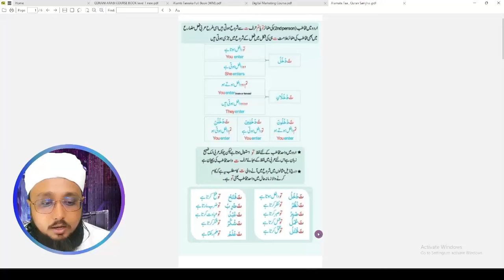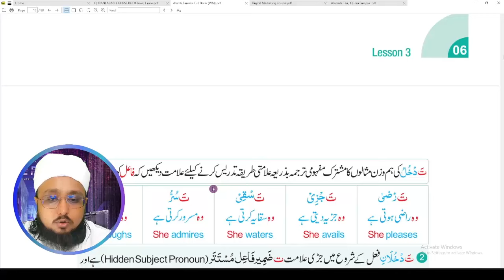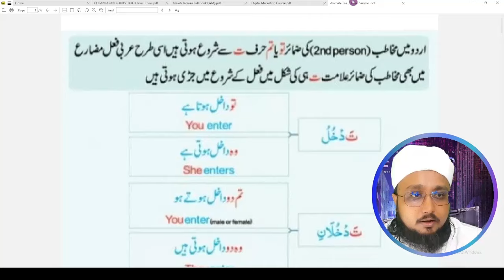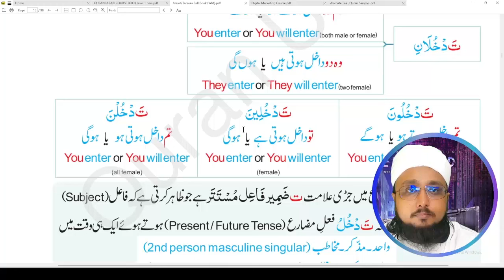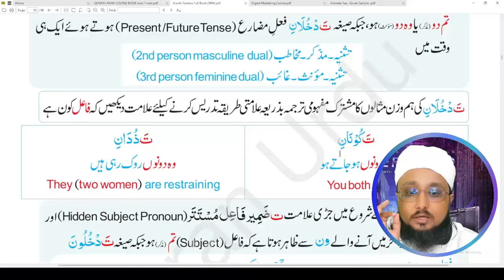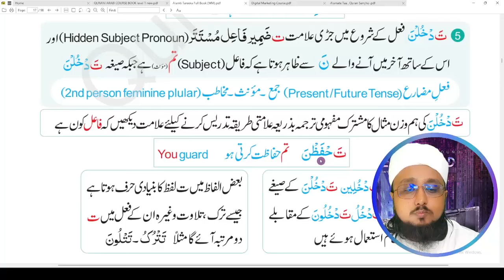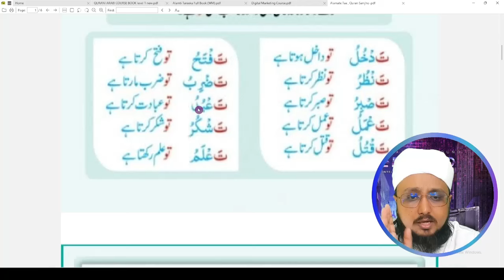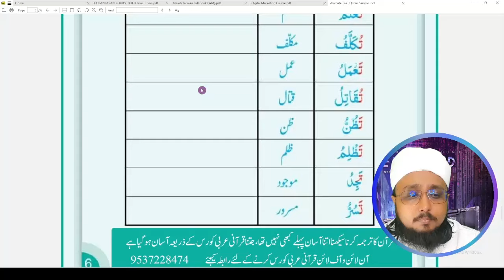𝐒𝐚𝐛𝐚𝐪 𝐍𝐨 𝟐 , 𝐀𝐥𝐚𝐦𝐚𝐭𝐞 𝐓𝐚𝐚 | 𝐐𝐮𝐫𝐚𝐧 𝐤𝐚 𝐓𝐚𝐫𝐣𝐚𝐦𝐚 𝐊𝐚𝐫𝐧𝐚 𝐒𝐞𝐞𝐤𝐡𝐨 , 𝟔𝟎 𝐝𝐢𝐧𝐨 𝐦𝐞 𝐀𝐚𝐬𝐚𝐧 𝐀𝐥𝐚𝐦𝐚𝐭𝐢 𝐓𝐚𝐫𝐢𝐪𝐨 𝐒𝐞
Molana Shaikh Mohammad Alqama
ALANSAR AFRAD SAZ IDARA SAZ
QURANI ARABIC COURSE , Aaj Seekho Kal Kamao